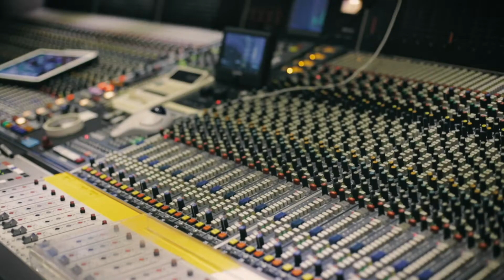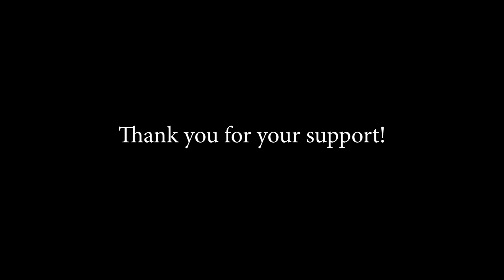"Todas las Voces" Eva Cortés.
Mi barrio, lower east side. Manhattan. Studio time.
"Todas las Voces" making of.